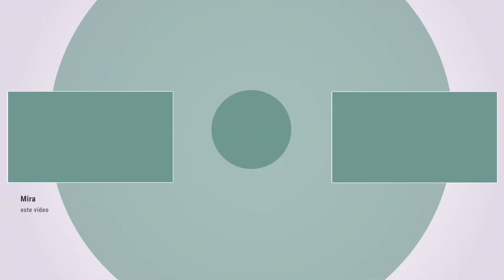Veronika Silva y César Angeleri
15/03/2023. Veronika Silva y César Angeleri se unen para crear una noche con lo mejor del Tango. Un repertorio clásico y romántico, instrumental y cantado, desde Gardel a Piazzolla, pasando por Manzi, Troilo y Cadícamo. Entre valses, tangos, milongas y toda la pasión argentina.

Un espectacúlo incluido dentro del programa Conexión Buenos Aires-Madrid.